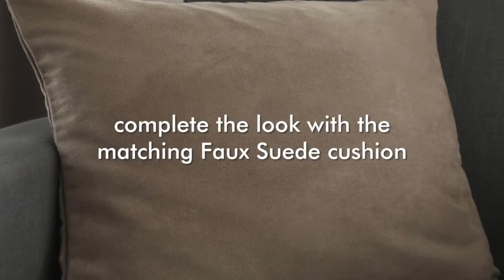Catherine Lansfield - Faux Suede With Lining Mink Eyelet Curtains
These elegant mink faux suede curtains with matching tone lining have a relaxed drape and irresistible soft touch. The eyelet header makes framing your windows quick and easy.